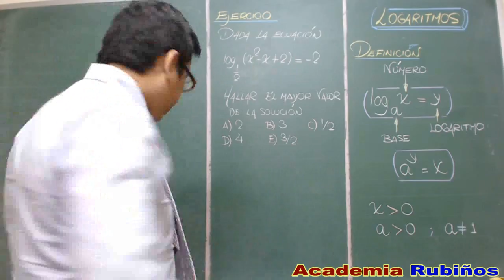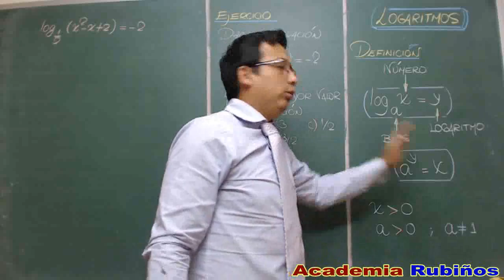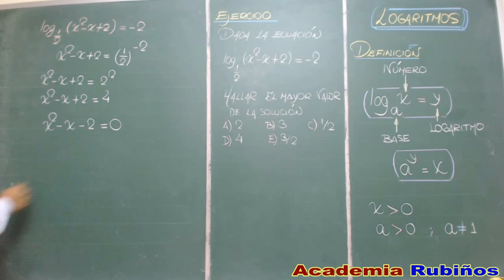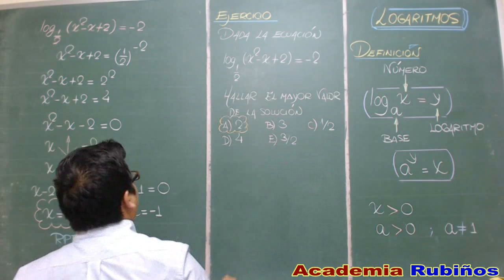LOGARITMOS EJERCICIO RESUELTO